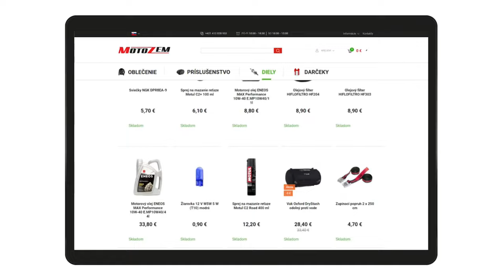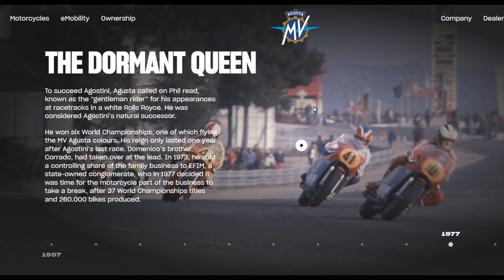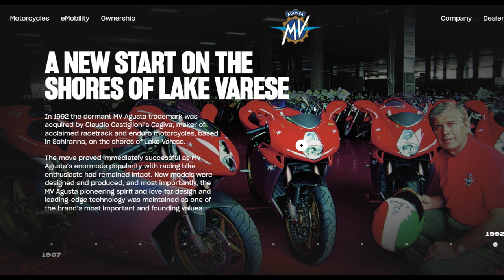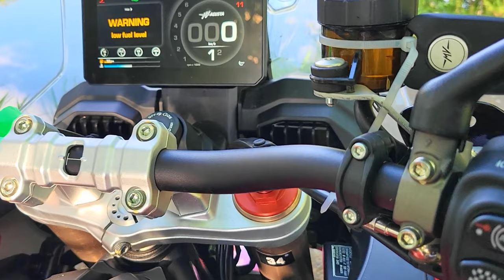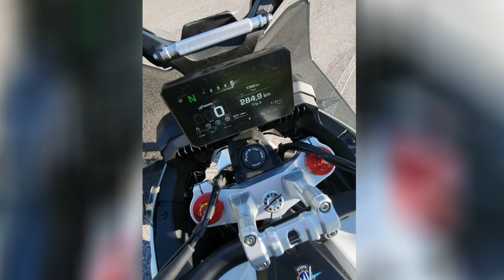Rýchlovka s dlhonohou Taliankou - MV Agusta Enduro Veloce (2024) - motoride.sk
Najprv nám MV Agusta ukázala brutálne sexy prototyp, aby z neho potom spravila limitku aj s podpisom Ediho Orioliho, a popri nej aj dostupnejšiu základnú verziu Enduro Veloce.

Pravdepodobne si nebudeš vedieť spomenúť na nejaké veľké offroadové úspechy značky MV Agusta - väčšina z nás má túto značku spojenú s maestrom Giacomom Agostinim, a niektorí si možno spomenú, že je v top trojke rebríčka dosiahnutých svetových titulov v kráľovskej kubatúre v cestných pretekoch.

Keď si k tomu pripočítame, že Veloce znamená rýchlosť, tak... Tak ti nevyjde nič iné než to, že Enduro Veloce je fakt rýchle. Táto motorka fakt nemá problém s rýchlosťami nad dvesto. Áno, nad dvesto kilometrov za hodinu. Dosť dobré, že? Lieta ako drak.

Sviští v nej ten klasický agusťácky trojvalec, ibaže má väčší objem. Zväčšením vŕtania aj zdvihu sa Agusta dopracovala na 950 kubíkov.

Sme si takmer istí, že ktokoľvek, kto si kúpi Enduro Veloce, s ním bude lietať najmä po asfalte :)

Hudba: Depth Fuse - French Fuse, Lotus Pond - Aakash Gandhi